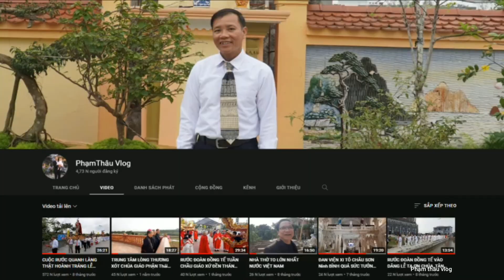NỘI THẤT SANG TRỌNG BẰNG GỖ LIM GIÁO XỨ NINH MỸ GP BÙI CHU.